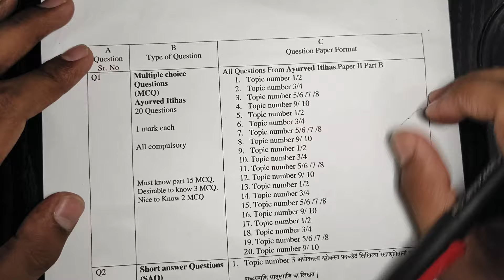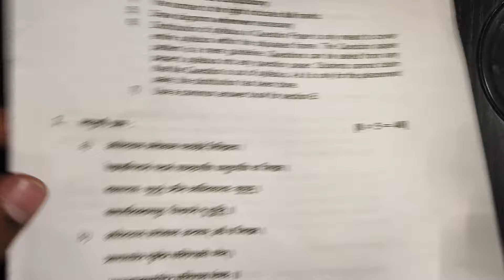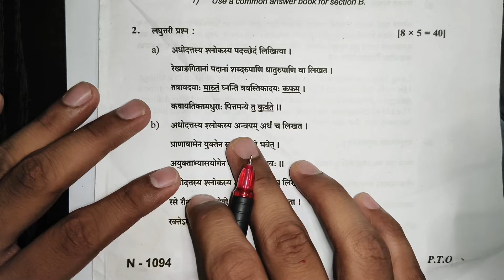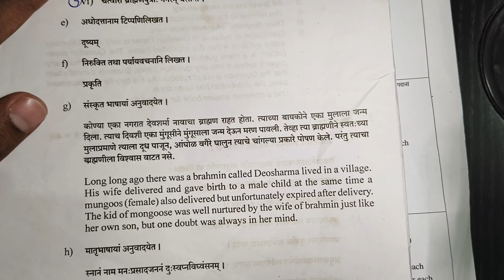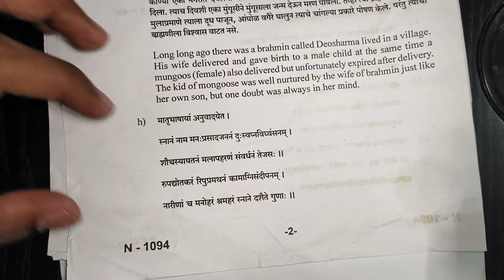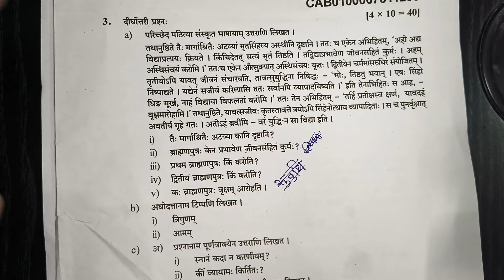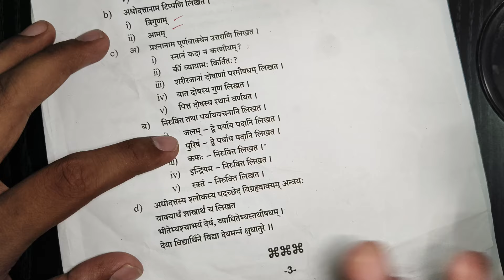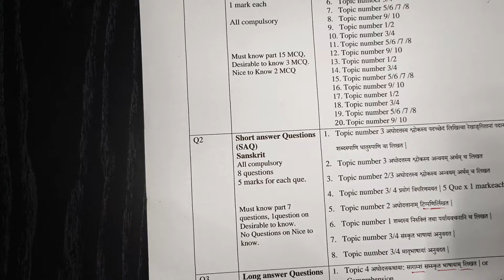Sanskrit Paper 2 | Blue Print Analysis | With Previous Year Paper | Bams first year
अशेच Full Syllabus वर लेक्चर्स आणि Notes हवे असतील तर
Ayurveda Marathi app download करा.

Personal insta link

Students searching for..
1. SWAR SANDHI IMP Examples
2. Sanskrit BAMS
3. BAMS First Year
4. Sanskrit Grammar
5. BAMS Course
6. Online Sanskrit Learning
7. Best Sanskrit Tutorial
8. Sanskrit Pronunciation Practice
9. Sanskrit Language Tips
10. Sanskrit Study Materials

rachana sharir bams 1st year chapter 1 in marathi
rachana sharir bams 1st year practical
 rachana sharir bams 1st year chapter 3

anatomy bams 1st year terminology
anatomy bams 1st year chapter 1 lecture 1

Swar Sandhi
Sanskrit BAMS
BAMS First Year
Sanskrit linguistics
 Sanskrit language
 pronunciation
 recitation
 phonetics
 Swar Sandhi examples
 Ayurveda Marathi
Sanskrit grammar
Sanskrit phonetics